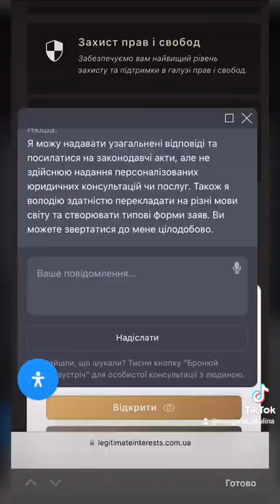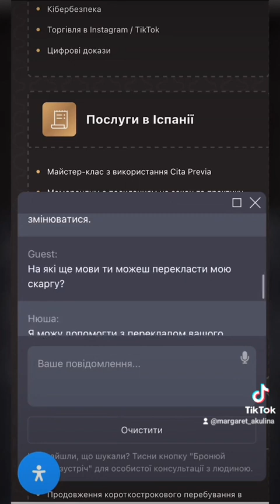ФОП і ЛЮДЯМ: Купувати іноземні товари / послуги МОЖНА